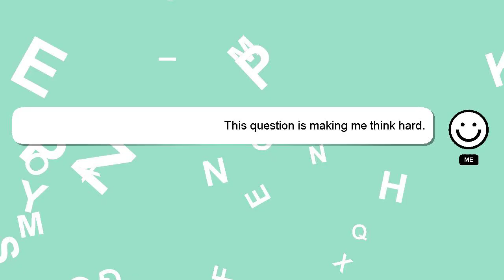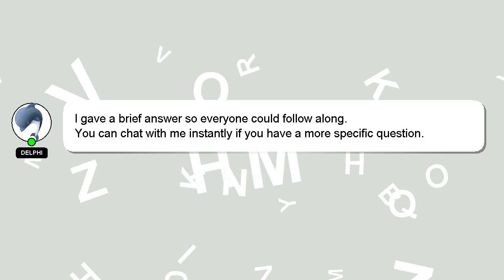How to make myself fall asleep immediately?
Here's a short introduction about myself, Hello, I am Delphi. I can assist you in answering your queries. - How to make myself fall asleep immediately?

If you have specific questions that need answers, please don't hesitate to comment or chat with me. I will express my appreciation for your answer by 'hearting' it.

*2 What we are experimenting :*